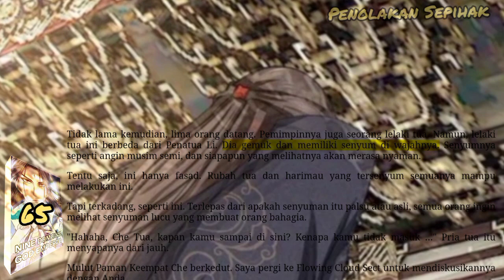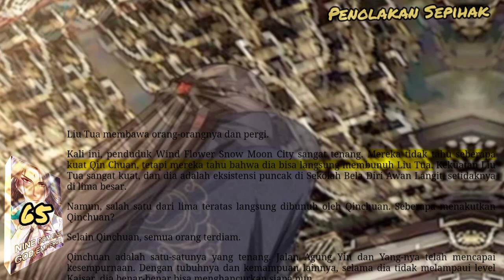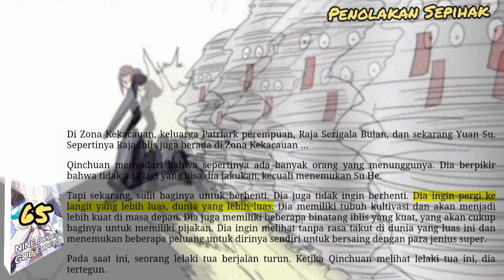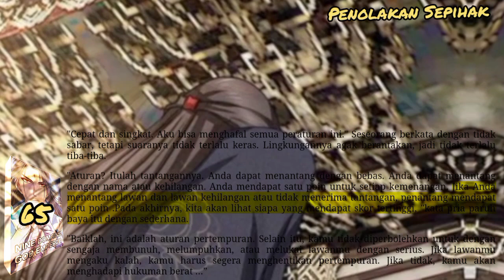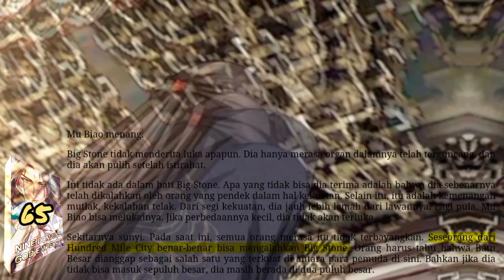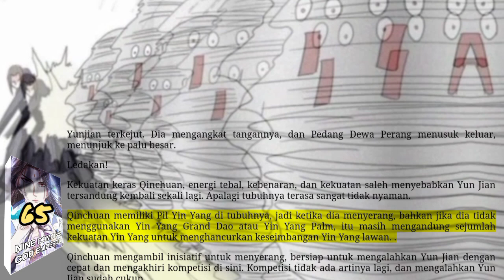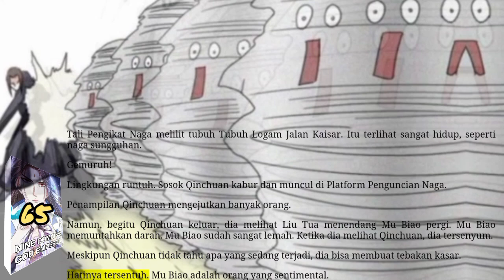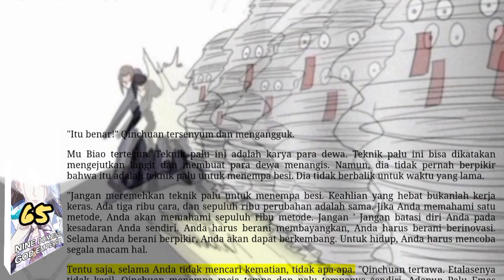Penolakan Sepihak, NDGE 65